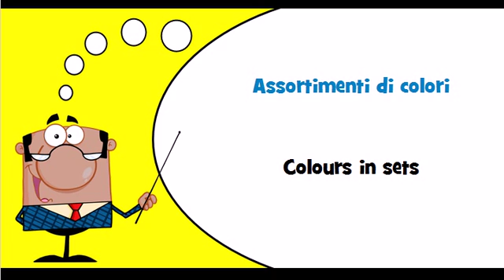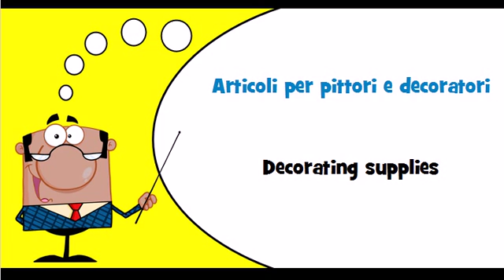Let's learn Italian Theme = Paints